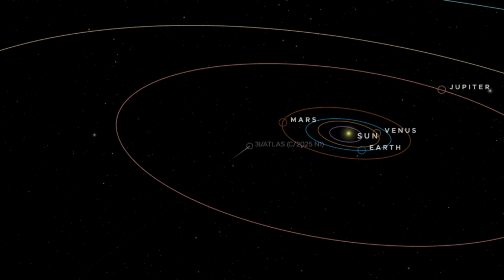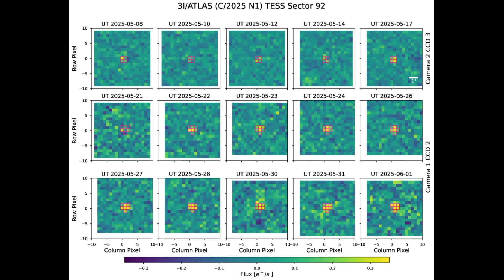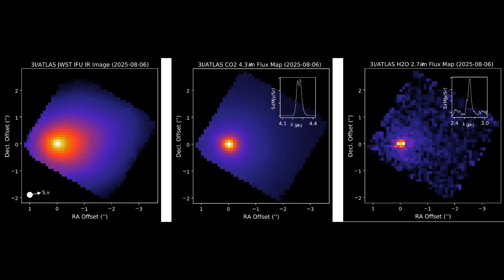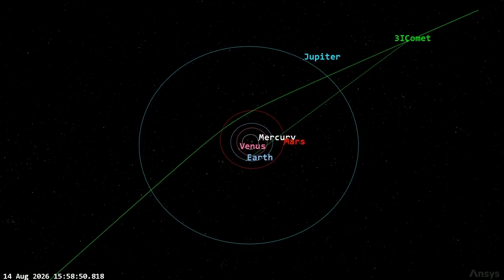Shocking New Updates on 3I/ATLAS: Alien Visitor?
In this video, we dive into the latest discoveries about Interstellar Comet 3I/ATLAS — only the third confirmed interstellar object ever observed!

From its discovery on July 1, 2025, to its astonishing chemistry, and even a mysterious color change as it nears the Sun — astronomers are uncovering secrets we never expected.

 What you’ll see in this video:

 Discovery & hyperbolic trajectory

 Early water activity at surprising distances

CO₂ dominance — a shocking chemical profile

Tail growth and dust release

Color shift: red → neutral → possible green glow

What these discoveries mean for astronomy
Based on observations from ATLAS, Gemini, Hubble, JWST, SPHEREx, Swift, NOIRLab and more.

ATLAS Photometry of 3I/ATLAS (color evolution, red → neutral) — arXiv, Sep 6, 2025

Temporal evolution of spin, color, spectra & dust activity — Aug 1, 2025

Space.com — Gemini South reveals growing tail (late Aug 2025)

LiveScience — photos hint at possible green glow (Sep 2025 lunar eclipse)

🎥 Clips & Credits

NASA / ESA / STScI

NOIRLab / Gemini Observatory

ESA/Webb, SPHEREx, Swift

Michael Jäger & Gerald Rhemann (astrophotography)

Animations & simulations: NASA JPL & public domain sources